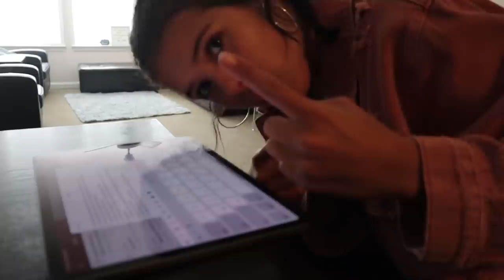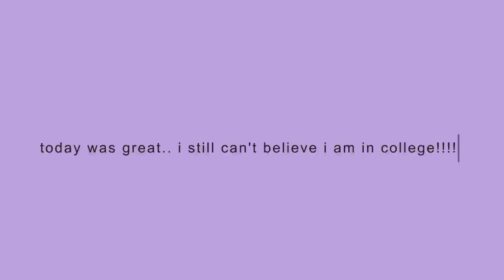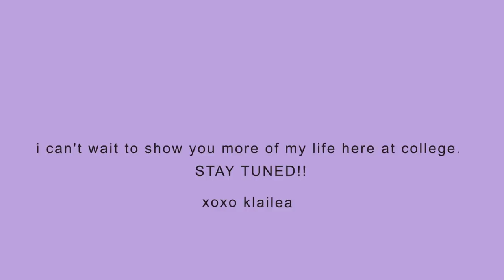my FIRST DAY of COLLEGE!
250 N Red Cliffs Dr. 4B #366 Saint George UT, 84790